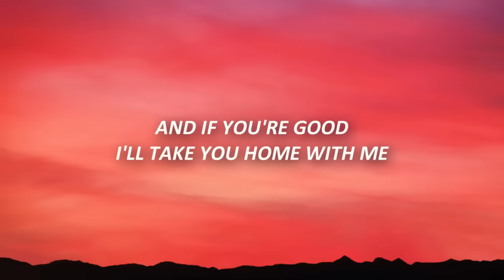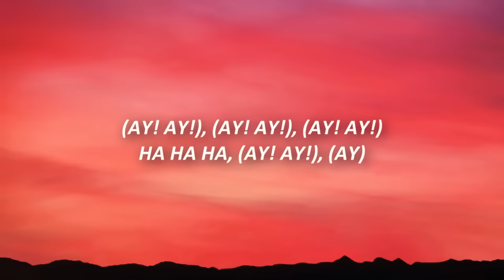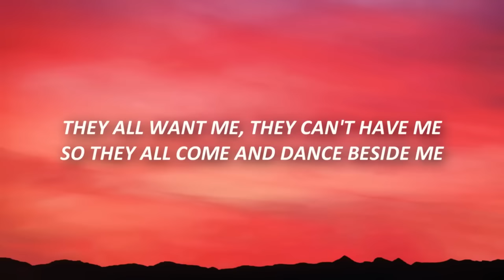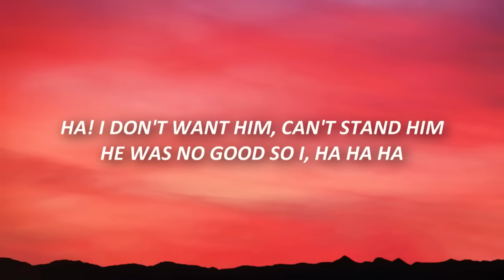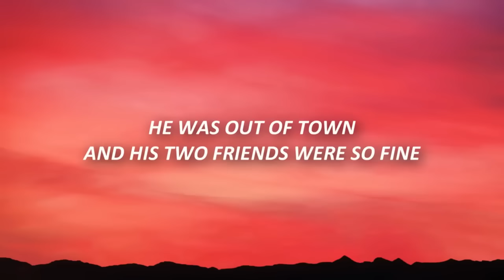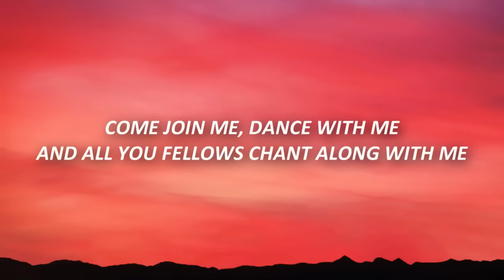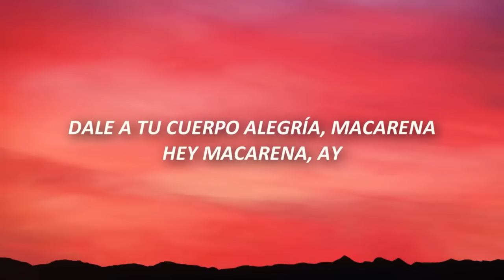Los Del Rio - Macarena (Lyrics) | [1 Hour Version]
Los Del Rio - Macarena (Lyrics) Letra TikTok Dance
Hey Macarena Dance Remix

🎤 Lyrics:

[Verse 1]
When I dance they call me Macarena
And the boys they say que estoy buena
They all want me, they can't have me
So they all come and dance beside me
Move with me, chant with me
And if you're good, I'll take you home with me

[Chorus: Antonio Romero Monge & Rafael Ruiz Perdigones]
Que tu cuerpo es pa' darle alegría y cosa buena
Hey Macarena! (Ay!)
Hey Macarena! (Ay!)

[Verse 2]
Now don't you worry about my boyfriend
The boy whose name is Vitorino
Ha! I don't want him, can't stand him
He was no good so I, ha ha ha

[Bridge]
Now come on, what was I supposed to do?
He was out of town and his two friends were so fine

Hey Macarena! (Ay!)
Hey Macarena! (Ay!)

[Bridge 2]
(Ay! Ay!)
(Ay! Ay!)
(Ay! Ay!)
Ha ha ha (I am not trying to seduce you)
(Ay!)

[Bridge 3]
M-M-Macarena
M-M-Macarena
M-M-Macarena
(Ay! Ay!)
M-M-Macarena
M-M-Macarena
M-M-Macarena
Macaren, Macaren, Macaren, Macarena

Hey Macarena! (Ay!)
Hey Macarena! (Ay!)

[Verse 3]
(Ay!)
Come and find me, my name is Macarena
Always at the party con las chicas que son buena
Come join me, dance with me
And all you fellows chant along with me

[Bridge 3]
M-M-Macarena
M-M-Macarena
M-M-Macarena
Macaren, Macaren, Macaren (Ay!)

Hey Macarena! (Ay!)
Hey Macarena! (Ay!)

Dale a tu cuerpo alegría, Macarena
Que tu cuerpo es pa' darle alegr